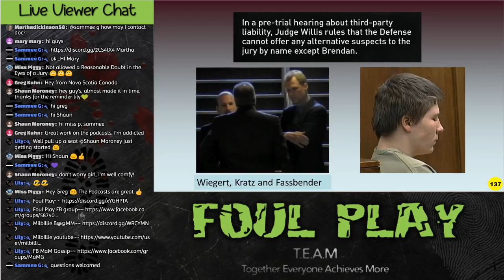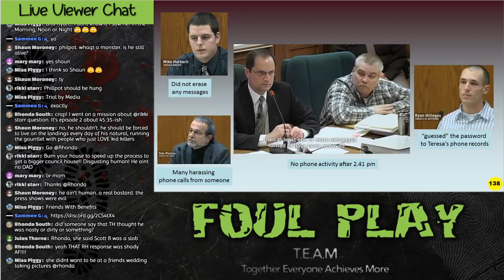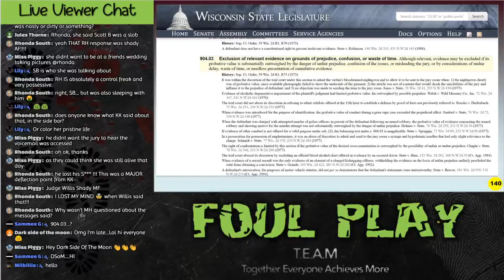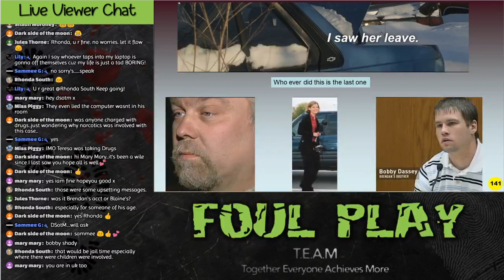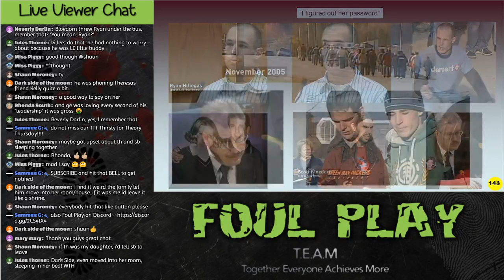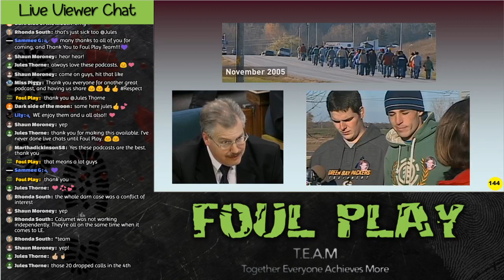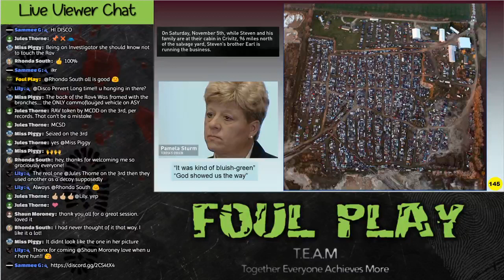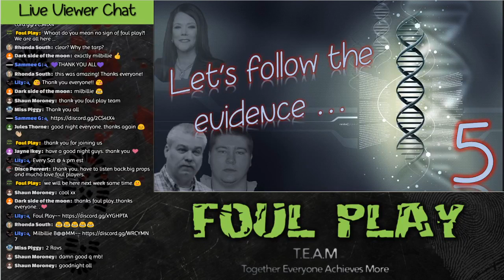Coffee with FOUL PLAY - Let's follow the evidence (Part 5)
How did the investigators handle the evidence and how did the State present them? Let us follow the evidence in the Teresa Halbach case ...